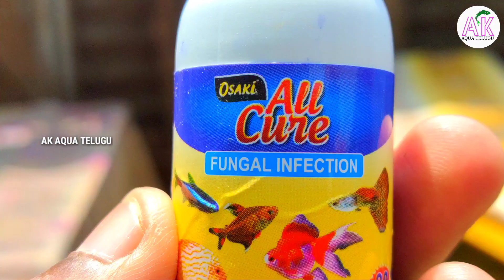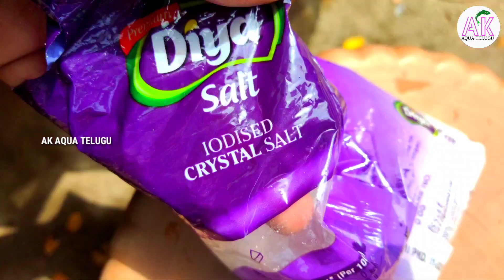MANGO PLATY FISH'S // OUT DOOR FISH TANK WATER CHANGING TELUGU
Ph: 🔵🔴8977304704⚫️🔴